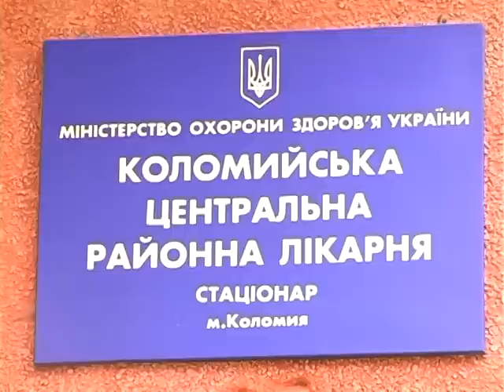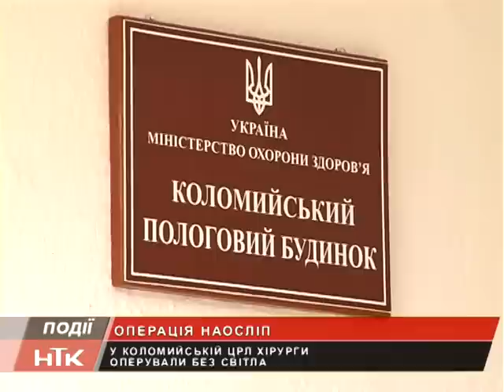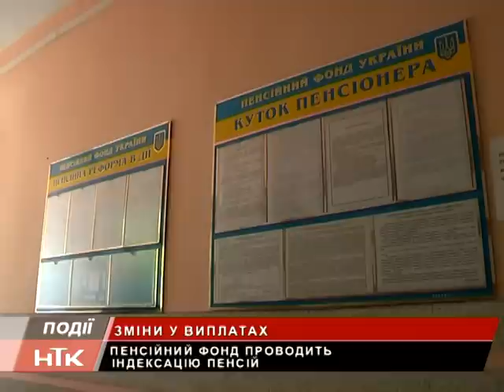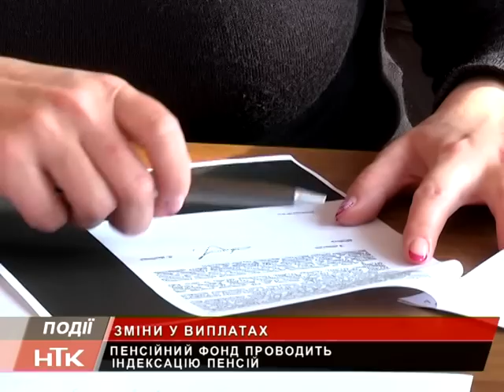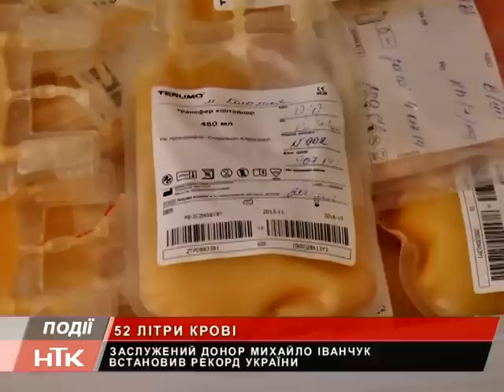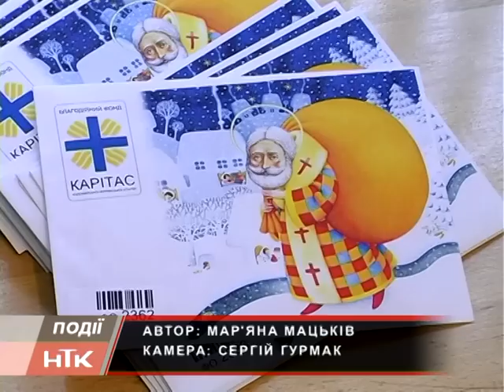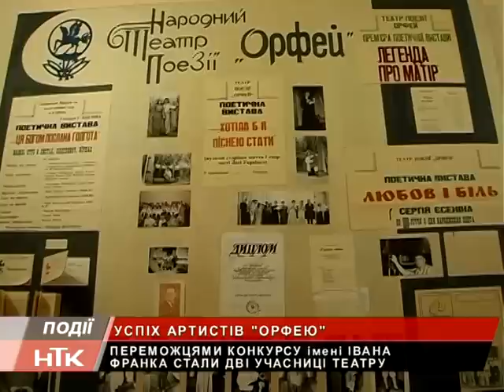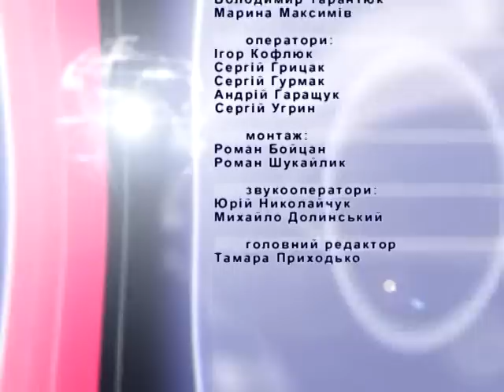Інформаційний випуск "Події тижня" за 06.12.14